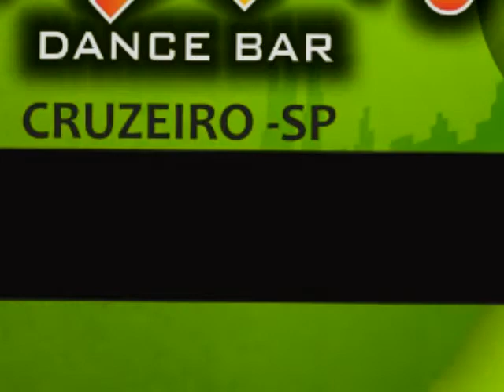Aldeia Dance Bar - Big Apple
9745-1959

Nextel. ID 125*110362